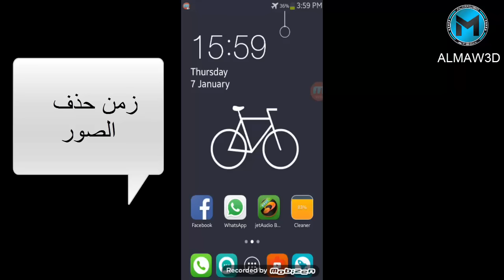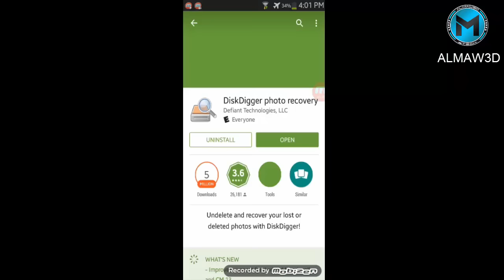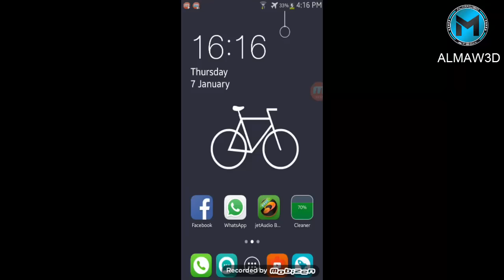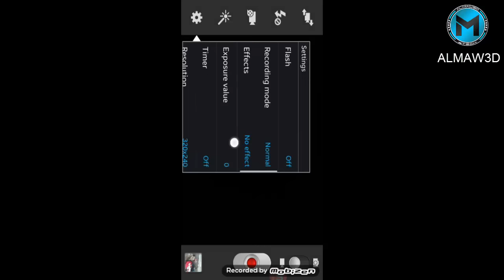أفضل برنامج لاستعادة الصور المحذوفة من الموبايل (بدون رووت) + كيفية حماية صورك من الاستعادة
بعد البحث في العديد من المواقع وتجربة الكثير من البرامج التي تختص بمجال استعادة الصور المحذوفة , وجدت الكثير من البرامج المزيفة والتي لا تفي بالغرض , أو برامج تحتاج إلى شراء لاتمام عملية الاستعادة .
إلى أن وجدت برنامج رائع في هذا المجال لا حاجة للروت فيه , وهو مجاني لاستعادة الصور

وسنتكلم عن كيفية حماية ملفاتك من أن تُستعاد , في حال أردت بيع موبايلك أو كررت ذاكرة خاص بك , أو حتى هارد للكمبيوتر .

فضلا أترك لي تعليق عن رأيك بهذا الفيديو
Muhammad AL-Mawed